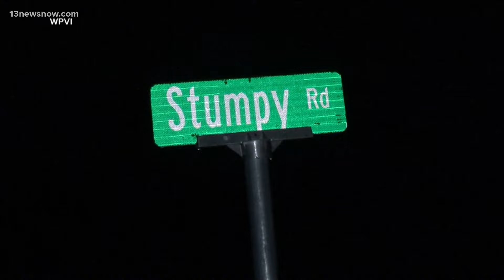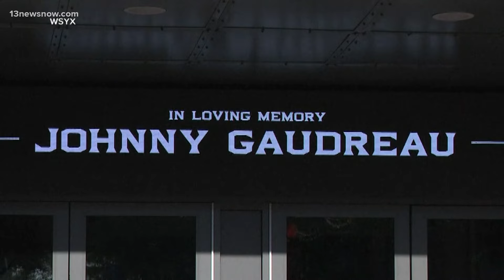NHL player & brother die in New Jersey crash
the hockey community is in shock tonight after Johnny Gaudreau of the Columbus Blue Jackets and his brother Matthew were killed after they were hit by a suspected drunk driver.